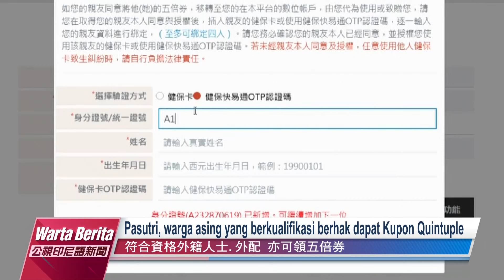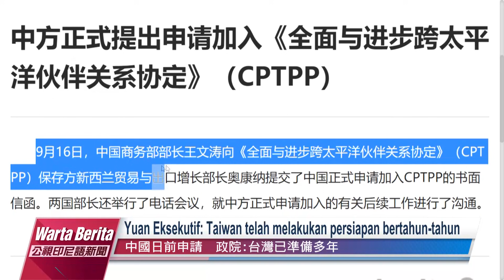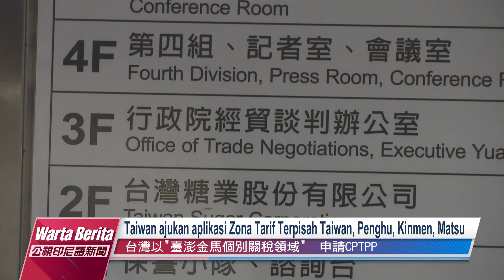20210924 Warta Berita PTS Taiwan 公視印尼語新聞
Registrasi Kupon Revitalisasi Quintuple berlangsung minggu ini dan dapat diambil per 8 Oktober. Pasangan asing pemegang kartu ARC, APRC dan pejabat diplomatik berhak memperoleh kupon.

CECC memutuskan membuka tes antibodi serum atas biaya pribadi bagi warga yang hendak ke luar negeri, sekolah dan bekerja. Warga dapat mengunjungi instansi medis yang ditunjuk oleh dinas kesehatan daerah. Sebelum tes warga perlu diperiksa dan mendapat resep dari dokter.

Yuan Eksekutif mengumumkan tanggal 23 bahwa Taiwan telah mengajukan pendaftaran partisipasi wadah CPTPP (Comprehensive and Progressive Agreement for Trans-Pacific Partnership) pada tanggal 22 sore.

Percik cahaya berkelap-kelip memenuhi awan dan langit malam. Cahaya ini muncul sekali selang beberapa detik. Fenomena ini terjadi tanggal 23 malam di Distrik Shalu, Taichung dan berlangsung selama setengah jam. Namun hanya cahaya yang tampak, tanpa terdengar bunyi gemuruh.